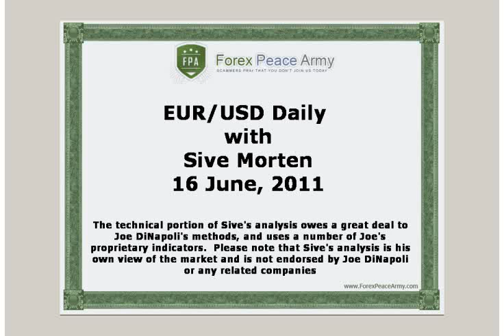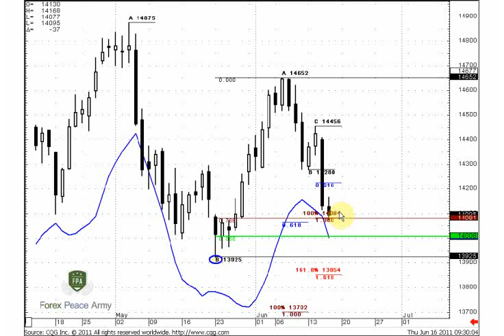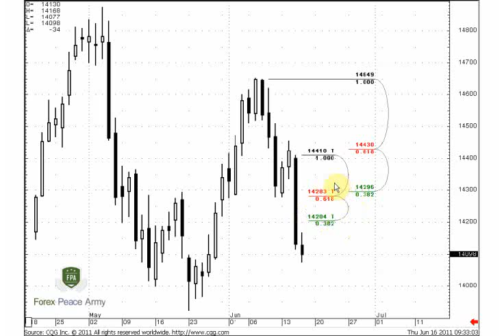ForexPeaceArmy | Sive Morten EURUSD Daily 06.16.11